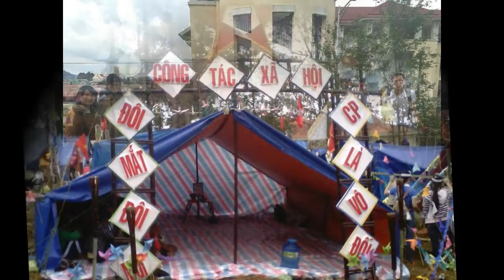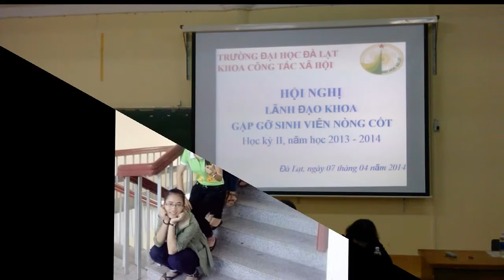CTXH - DLU - 2015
Demo K39